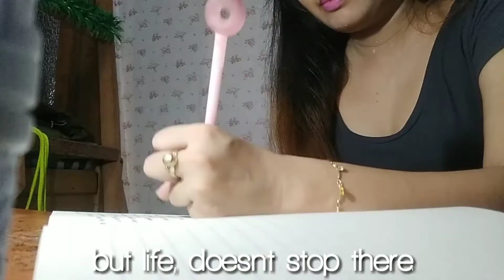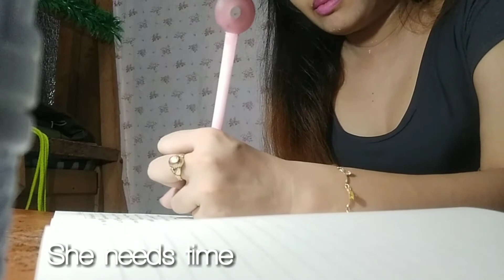Knowing who I am| Vlog #4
For todays video, just want to introduce myself with a little Q and A plus a poem made by yours truly.

Fb page- Jo and Je Vlogs